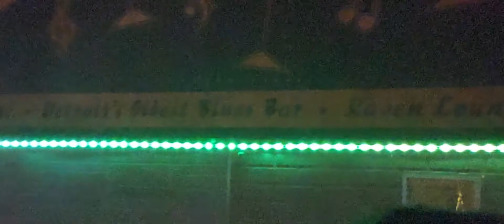The Raven Lounge-Detroit's Oldest Blues Bar Check Out the Scene!!!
MUST SEE VIDEO! This place ROCKS!